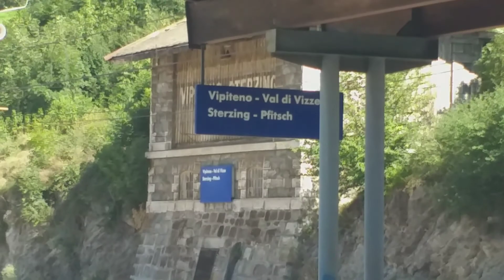DOPPIO INCROCIO nei 30 minuti di orologio in stazione a Vipiteno - Val di Vizze (Sterzing - Pfitsch)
8 8 22

Serie Speciale :

30 minuti di orologio in stazione PUNTATA 44

Ripreso tutto quel che è passato in mezzora di orologio,tra le ore 10.44 e le 11.14 nella stazione di Vipiteno Val Di Vizze (Sterzing Pfitsch) sulla linea Verona Brennero

In 30 min di orologio ora sono transitati 6 treni.

dettaglio treni:

... riprese dettagliate della stazione,binari,infrastrutture,mezzi da lavoro,dintorni ...

1) Arrivo,sosta e ripartenza per un treno regionale veloce con in testa una semipilota mazinga in livrea xmpr ed in coda la locomotiva e464 359 in colorazione xmpr.

rv 3462 Verona Porta Nuova / Brennero
(arrivato in stazione con 10 minuti di ritardo)     ore 10.44

2) Arrivo sosta e ripartenza per il treno regionale etr170 215 Stadler Flirt in livrea Fs Trenitalia Europaregion Euroregio Tirolo Alto Adige Trentino,Tirol Sudtirol Trentin.

reg 17149  Brennero Brenner / Merano Meran    ore 10.57

3) Arrivo sosta e ripartenza per il treno regionale etr170 109 Stadler Flirt in livrea Provincia Autonoma di Trento.

reg 17150 Merano Meran / Brennero Brenner    ore 11.02

... ad incrociare con ...

4) Transito lento per un Treno Eurocity Obb con in testa la locomotiva rh1216 e190 Siemens Taurus.

DB OBB Eurocity 81 Brennero Brenner / Bologna centrale  (transitato in quel momento con 32 minuti di ritardo)
ore 11.03

5) Transito spedito di un treno merci con in testa una doppia di locomotive Siemens Vectron X4E 645 in livrea Mrce + E193 647 in colorazione Tx Logistik (Every  connection makes Europe Shine a little more these days).Trasportava  semirimorchi (Lkw Walter,Nothegger,Dissegna Logistics tomorrow,DSV,Gruber,Dettendorfer Intermodal,Filip going your way,Epo trans,Epo rail) + 1 container (Unit45.com,Lumcat) + cisterne mobili (Exsif)   ore 12.14

... incrocio con ...

6) Transito spedito per un treno merci con in testa la locomotiva EU43 008 in livrea Lokomotion.Trasportava carri eanos.    ore 12.14

trains hunter,trainspotting,spottata,railways,rain at the station,station,train and rain,zena,fog,nebbia,treni e nebbia,train and fog